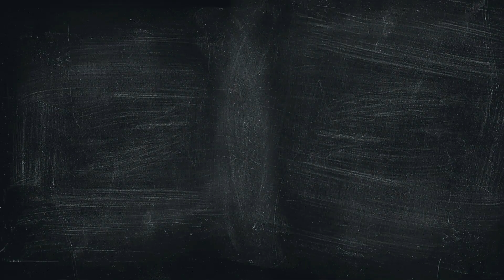#097, Embracing Change: Matt LaFleur on Innovating School Finance and Technology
"𝐴𝑙𝑙 𝑜𝑓 𝑡ℎ𝑒𝑠𝑒 𝑑𝑦𝑛𝑎𝑚𝑖𝑐 𝑐ℎ𝑎𝑛𝑔𝑒𝑠, 𝑤ℎ𝑒𝑡ℎ𝑒𝑟 𝑖𝑡'𝑠 𝑑𝑒𝑚𝑜𝑔𝑟𝑎𝑝ℎ𝑖𝑐𝑎𝑙𝑙𝑦 𝑜𝑟 𝑔𝑒𝑜𝑔𝑟𝑎𝑝ℎ𝑖𝑐𝑎𝑙𝑙𝑦, 𝑔𝑟𝑒𝑎𝑡𝑙𝑦 𝑖𝑚𝑝𝑎𝑐𝑡 𝑠𝑐ℎ𝑜𝑜𝑙𝑠 𝑎𝑛𝑑 𝑠𝑐ℎ𝑜𝑜𝑙 𝑐𝑜𝑚𝑚𝑢𝑛𝑖𝑡𝑖𝑒𝑠, 𝑎𝑠 𝑡ℎ𝑒 𝑐𝑜𝑛𝑠𝑡𝑖𝑡𝑢𝑒𝑛𝑐𝑦 𝑎𝑛𝑑 𝑡ℎ𝑒 𝑣𝑎𝑙𝑢𝑒𝑠 𝑟𝑒𝑝𝑟𝑒𝑠𝑒𝑛𝑡𝑒𝑑 𝑖𝑛 𝑠𝑐ℎ𝑜𝑜𝑙 𝑐𝑜𝑚𝑚𝑢𝑛𝑖𝑡𝑖𝑒𝑠 𝑐ℎ𝑎𝑛𝑔𝑒. 𝑆𝑐ℎ𝑜𝑜𝑙 𝑙𝑒𝑎𝑑𝑒𝑟𝑠 ℎ𝑎𝑣𝑒 𝑡𝑜 ℎ𝑎𝑣𝑒 𝑎 𝑝𝑢𝑙𝑠𝑒 𝑜𝑛 𝑡ℎ𝑎𝑡 𝑎𝑛𝑑 𝑏𝑒 𝑟𝑒𝑎𝑙𝑙𝑦 𝑝𝑟𝑜𝑎𝑐𝑡𝑖𝑣𝑒 𝑎𝑛𝑑 𝑟𝑒𝑎𝑙𝑙𝑦 𝑟𝑒𝑠𝑝𝑜𝑛𝑠𝑖𝑣𝑒 𝑡𝑜 𝑡ℎ𝑜𝑠𝑒 𝑏𝑖𝑔 𝑠ℎ𝑖𝑓𝑡𝑠." - Matt LaFleur, Partner at School Finance Help

🎙️ From corporate accounting to educational transformation, hear Matt LaFleur, Partner at School Finance Help, share his insights on the SchoolSuccess podcast. Dive into the challenges of modernizing school workforces and the philosophy of 'failing forward.' How is his company making a difference? Find out! 🎧 Listen now!

With over 65 years of experience serving Christians nationwide, 𝐀𝐦𝐞𝐫𝐢𝐜𝐚'𝐬 𝐂𝐡𝐫𝐢𝐬𝐭𝐢𝐚𝐧 𝐂𝐫𝐞𝐝𝐢𝐭 𝐔𝐧𝐢𝐨𝐧 offers banking services and tuition financing programs for schools. If you're a private school looking to reduce your risk and administrative burden, America's Christian Credit Union offers tuition financing plans for families. Visit ⁠⁠⁠⁠americaschristiancu.com⁠⁠⁠⁠ to learn more.

𝐂𝐥𝐚𝐬𝐬𝐑𝐞𝐚𝐜𝐡 simplifies school management with an easy-to-use platform. Designed for schools aiming to enhance organization and efficiency, it streamlines administrative tasks. Check out classreach.com to make school operations smoother and more effective.

Every week on The School Success Podcast, digital marketing agency owner Mitchell Slater interviews school leaders and game-changers in the education sector.

Never miss an episode and follow the School Success Podcast on any of the following podcasting platforms:

Amazon Music:

This podcast is powered by Slater Strategies, a marketing agency committed to helping schools grow their enrollment and connect better with the families in their communities.